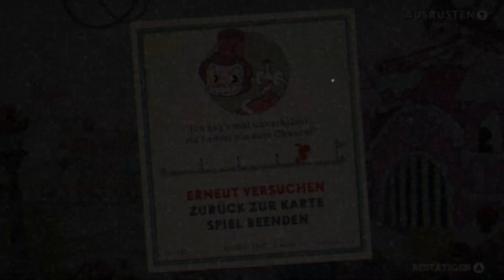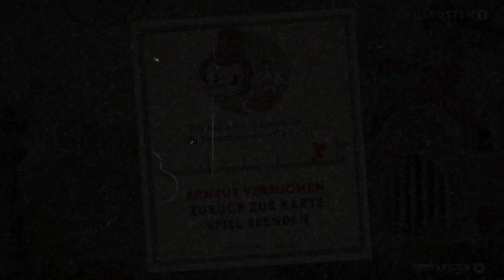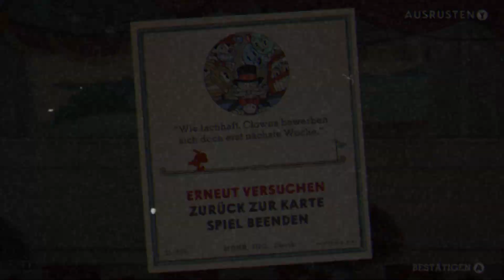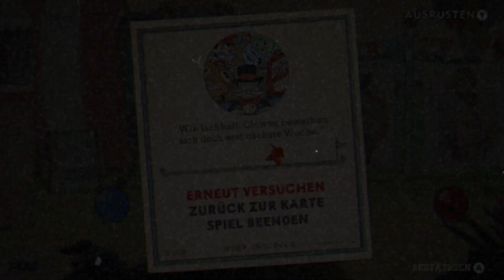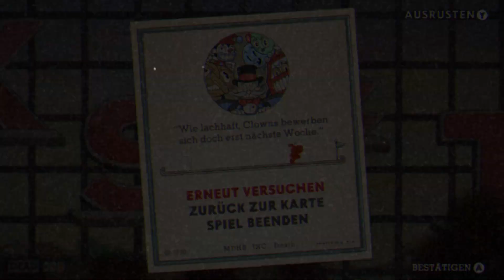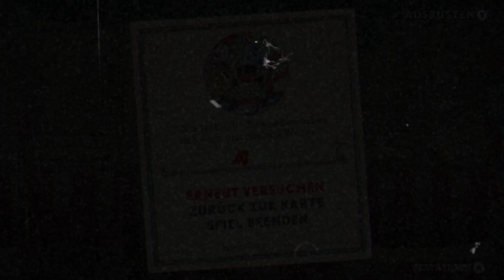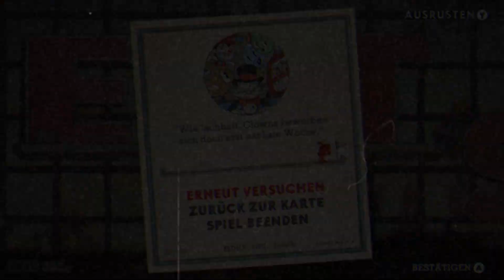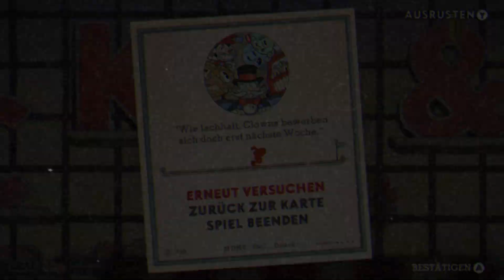Cuphead #4 Süßigkeiten können auch Gefährlich sein